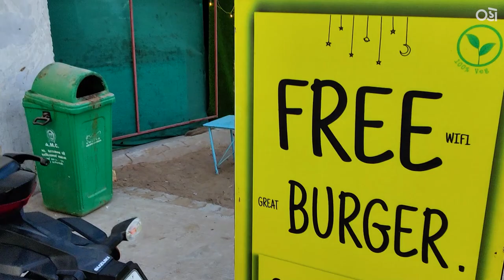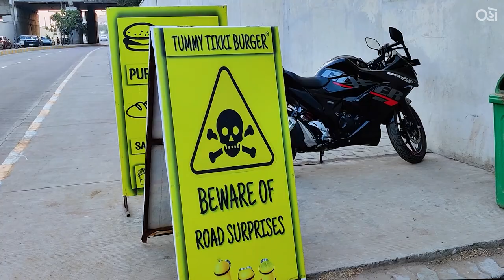Free Burger?? | Alak-Malak ni vaato Ep. 3 | Oho Gujarati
Are they really giving Free Burgers ?

Location : Tummy Tikki Burger, Riverfront nr. Vadaj circle.

In frame : Kandarp Joshi
Shot by : Pratham Bhatt

Assistant Editor : Pratham Bhatt
Edited by : Kandarp Joshi